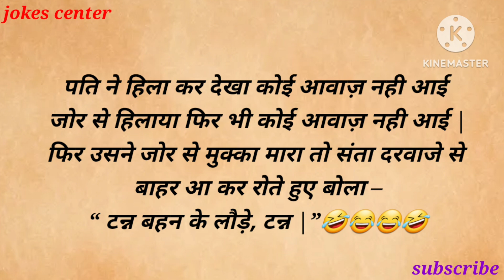Nonvage jokes hindi chutkule/ funny jokes vidio/ dirty jokes/ Comedy video funny comedy